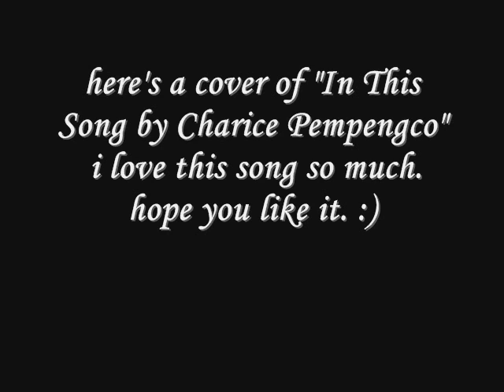in this song by Charice Pempengco cover by Eli Pee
my version of in this song. hahaha. wrong tunes. sablay. :))
i was holding a Vaseline lotion bottle when i sang the bridge.
please do rate and give a compliment. :))